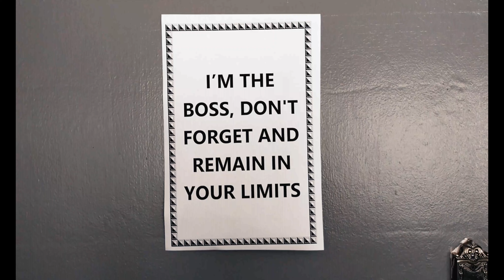The Poster || Khushal Kerai || Brian Tibigambwa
The Poster Story ls Written by khushal kerai because I had no time to make videos outside I was always busy in office so I decided to write one story in office ☺️

Written By: KHUSHAL KERAI

Director By: Khushal Kerai
Edited By: Khushal Kerai
Thumbnail: Khushal Kerai

Director of Photography: Khushal Kerai, Brian Tibigambwa

CAST-
Khushal
Brian Tibigambwa